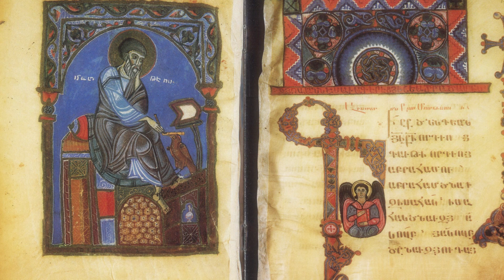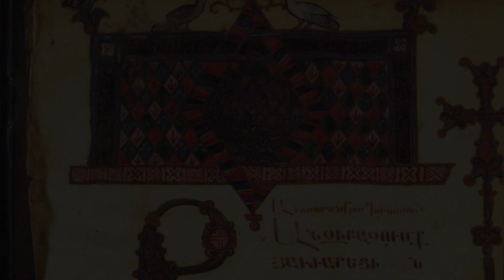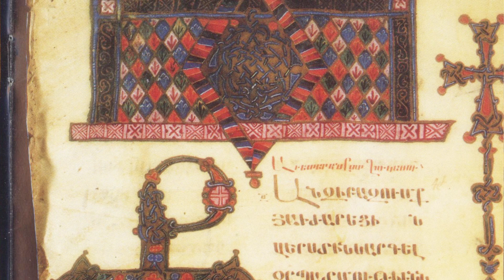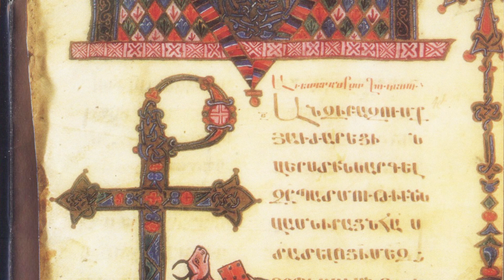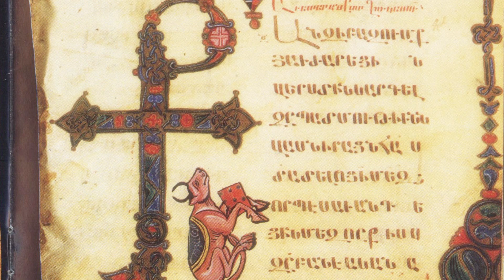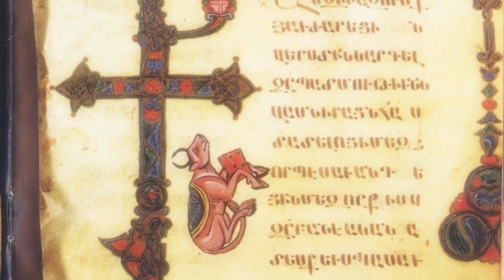ԲԱՆ ԺԱ-ԺԵ (11-15) Ս․ ԳՐԻԳՈՐ ՆԱՐԵԿԱՑՈՒ ՛՛ՄԱՏԵԱՆ ՈՂԲԵՐԳՈՒԹԵԱՆ՛՛ ԱՂՈԹԱՄԱՏՈՒՅՑ․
՛՛ՆԱՐԵԿ՛՛ Աղոթամատյան
Աշխարհաբար թարգմանությունը՝ Արժ․ Տ․ Մեսրոպ քահանա Արամյանի;
Ընթերցում է՝ Արժ․ Տ․ Առնակ քահանա Հարությունյանը;
Ձայնագրումը  @DUETRO  Studio-ի;
Մոնտաժը և երաժշտական ձևավորումը՝ Էդգար Ալեքսանյանի։